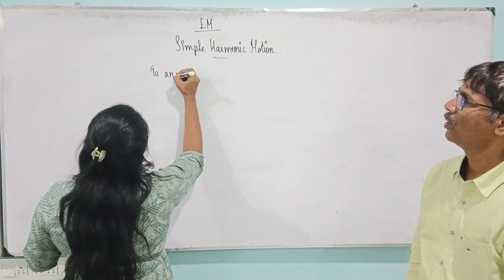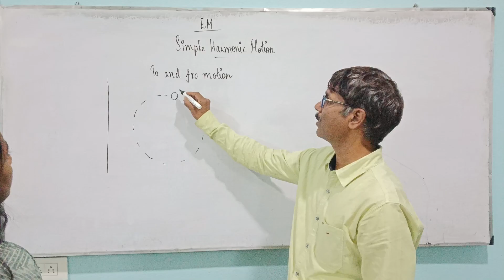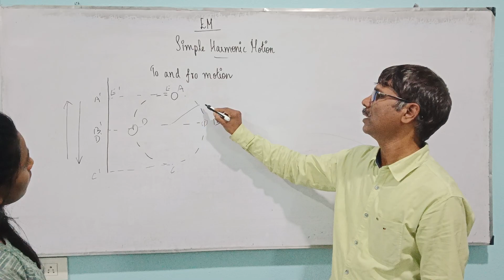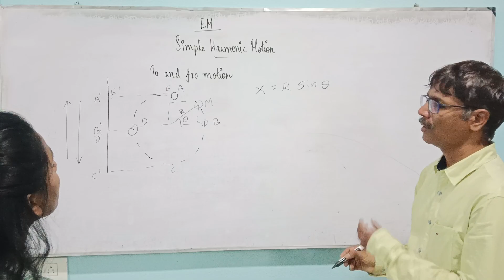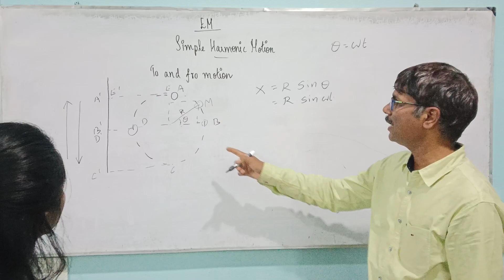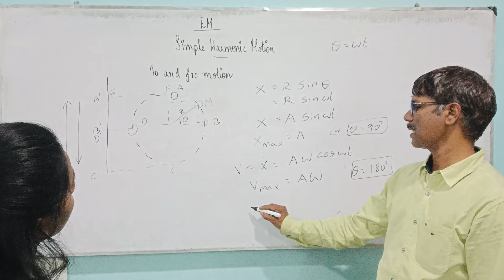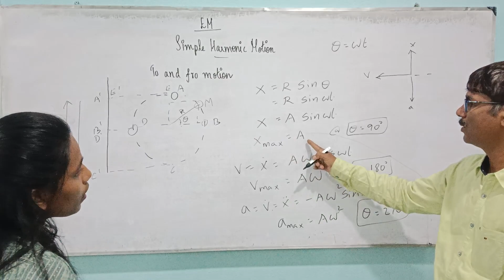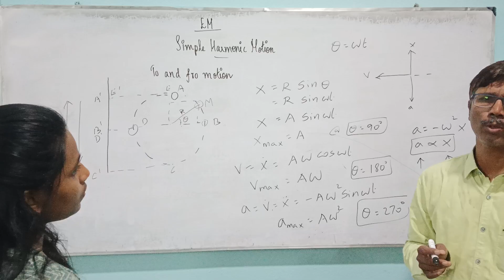EM 28 | SIMPLE HARMONIC MOTION | MECHANICAL ENGINEERING